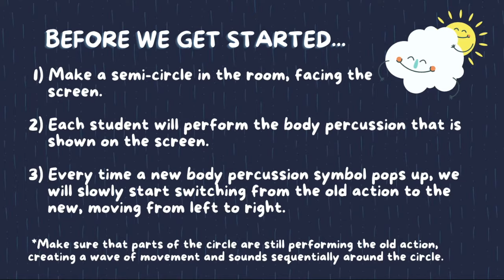Let's Make It Rain! - Body Percussion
A simple yet fun group activity where students make a rainstorm using body percussion.

Body percussion used: rub your hands together, click your fingers, clap your hands, pat your legs, and stomp! stomp!

This is a great activity that encourages students to identify their body parts (and the sounds they make) and reinforce the concept of soft and loud.